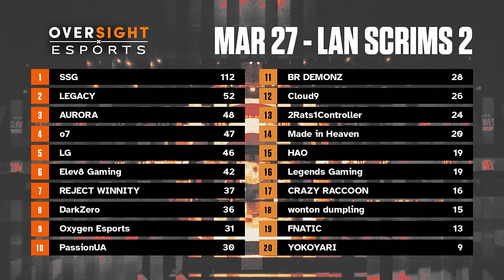1ST PLACE INTERNATIONAL SCRIMS WITH SSG!!! | TSM ImperialHal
0:00 - Game 1
2:57 - Game 2
10:18 - Game 3
16:14 - Game 4
19:21 - Game 5
28:52 - Game 6